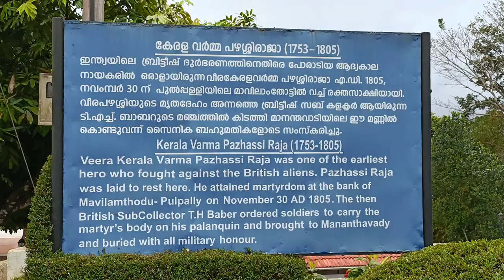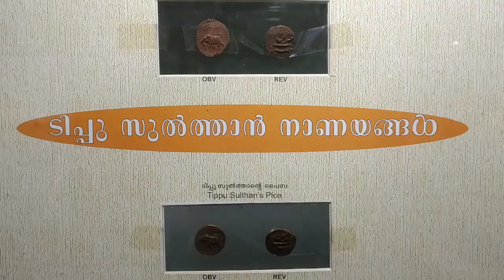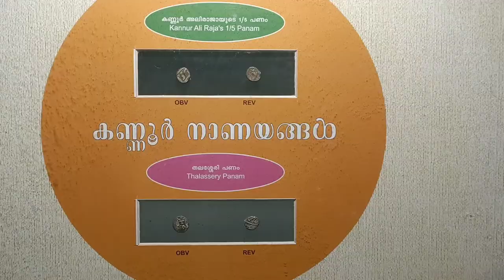Kerala Tour @ 2022/ Kerala Varma Pazhassi Raja Tomb Mananthavady , Wayanad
Kerala Varma Pazhassi Raja Tomb Mananthavady , Wayanad